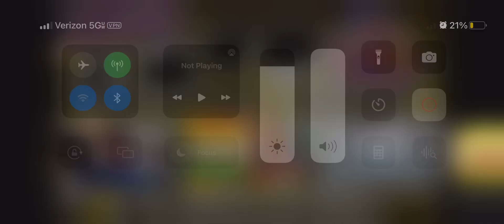Shovelware’sBiran game dancing banana skateboard cutscene